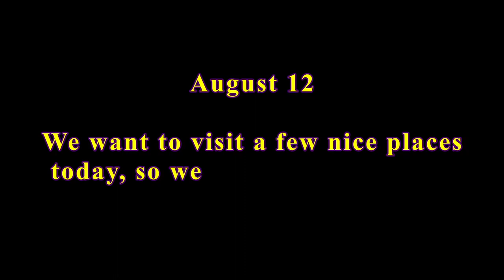The Honeymoon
Hi folks,
welcome to our new video, thanks for clicking 😃

In this video we will show you our Honeymoon. This is part 1!
We would be glad if you also leave a comment 🙂

Mike & Rona

0:00 Intro
6:13 Channeltrailer
6:35 Traveling
8:40 Dumaguete
10:26 Sulfur Vents
12:16 Pulangbato Falls
16:39 Tierra Alta